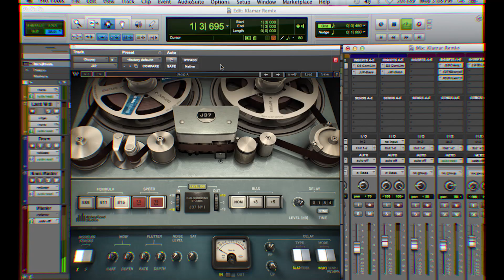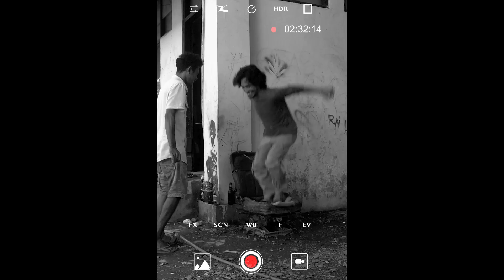KLAMAR - Nafatin (Official Video)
NAFATIN (Lyric)

Mai hamutuk fali iha fatin tuan ne’e
Hamutuk fila fali bolu malu fali ehhh
Buka fali sinelus tuan iha ain fatin uluk
Hanoin foun naroman foun iha loron foun ne’e

Pre-chorus:
Istoria sei la mate
Aifunan sei la tanis
Lalehan sei la monu
Sira sei haree

Chorus:
Keta hanoin barak
Keta semo aas dook ne’ebá
Fitun sira sei hateke mai
Tanba karik imi di’ak hela